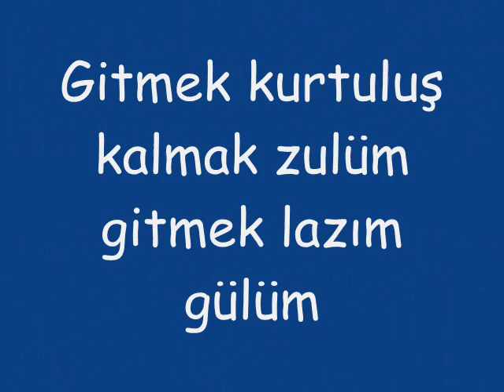TEMPO TV AHMET AHMET TEMPO TV...TEMPO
TEMPO TV...TEMPO TV. TEMPOTV